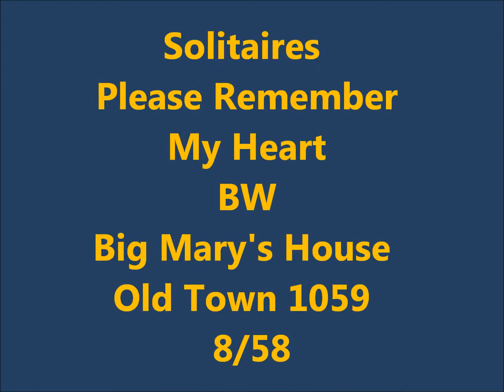Solitaires - Please Remember My Heart / Big Mary's House - Old Town 1059 - 8/58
"Please Remember My Heart" is re-sung - Lead: Milton Love - DOOWOP - VOCAL GROUP HARMONY